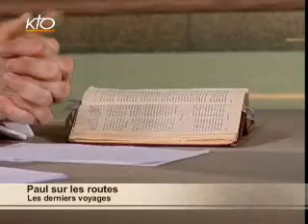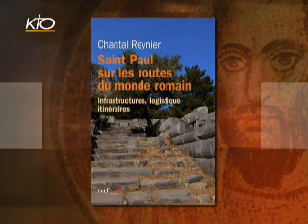Paul sur les routes - Module 5/5